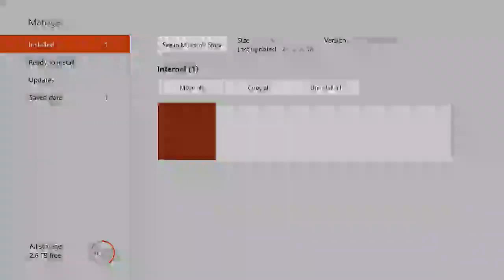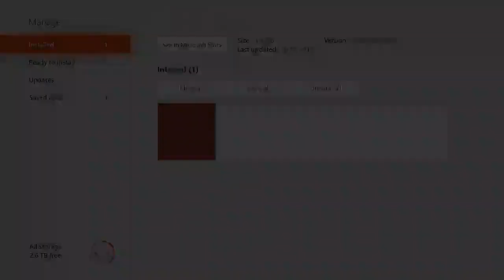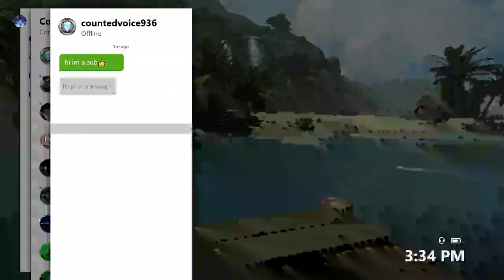Speed boat racing right from cousin's house! | Hydro Thunder Hurricane w/Confusedcoast26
Lets speed boat race with ConfusedCoast26 in Hydro Thunder Hurricane